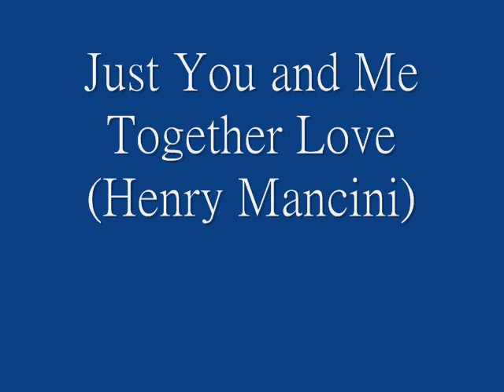henry mancini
you and i together love